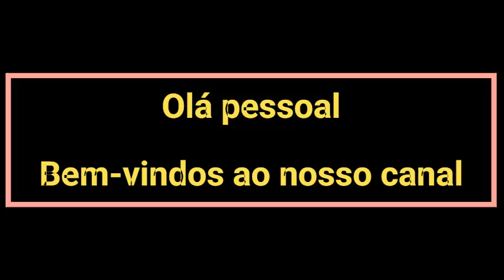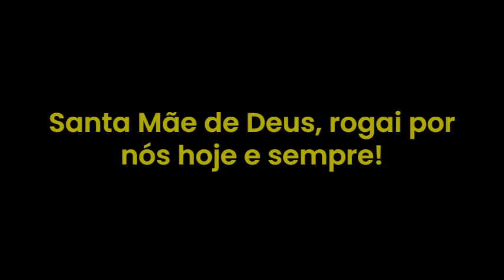Conheça a história da Dedicação da Basílica de Santa Maria Maior